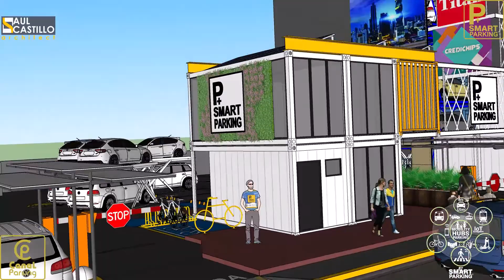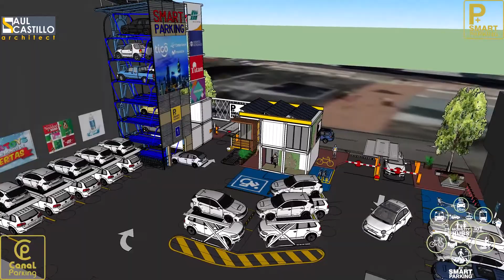SMART PARKING Panamá, Mobility Hub Parking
El Desarrollo Orientado al Transporte Sostenible; el Estacionamiento cumple como centro de transferencia en la Movilidad Urbana Multimodal.